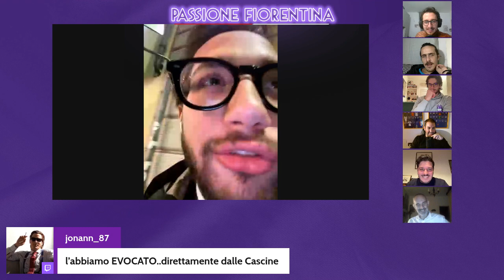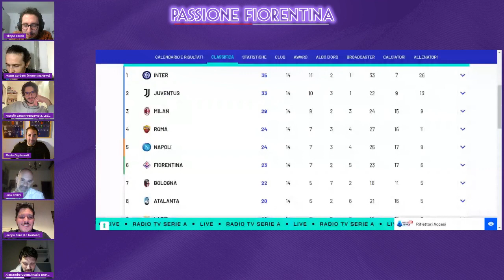CHE FINE HA FATTO INFANTINO NELLA FIORENTINA? ECCO CHI SCENDERÀ IN CAMPO CONTRO IL PARMA